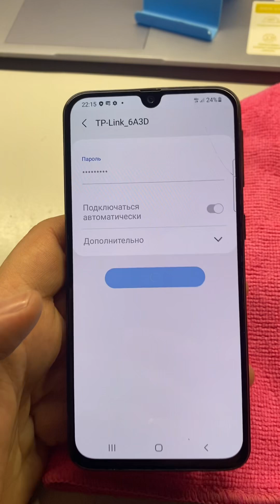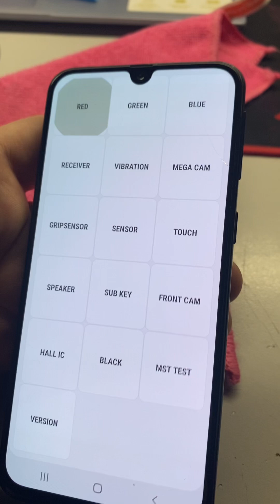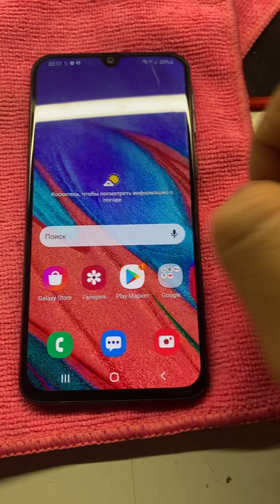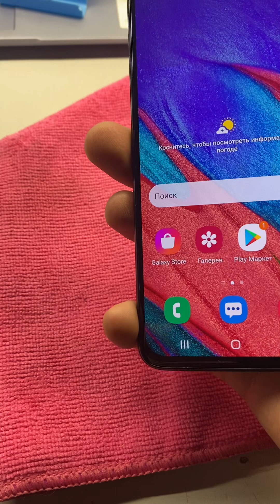Samsung a40 2191